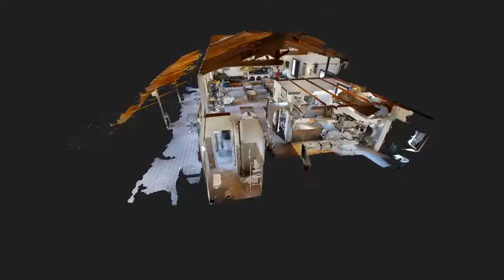ROMAGNACASE - AGRITURISMO CON PARCO PRIVATO E TERRENO AGRICOLO - CESENA PRIME COLLINE